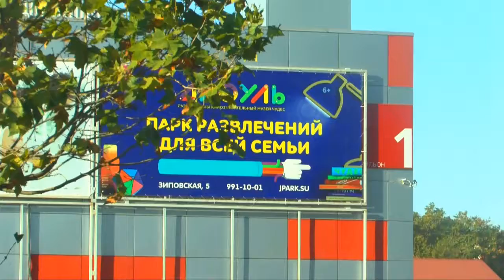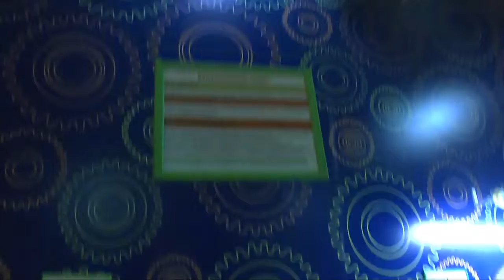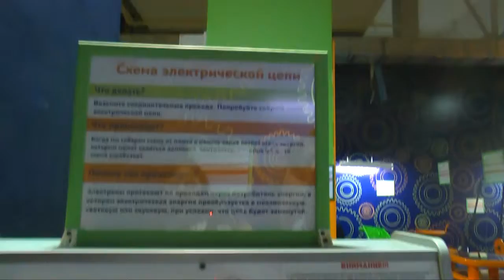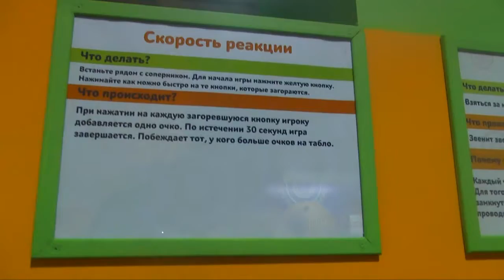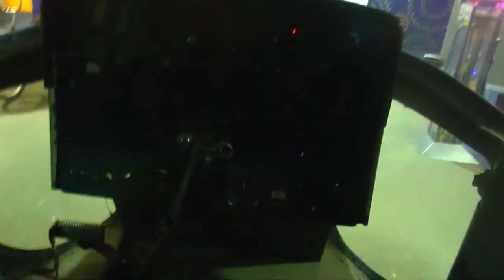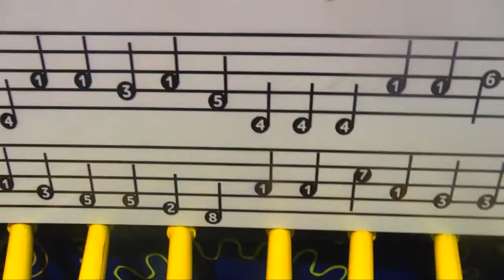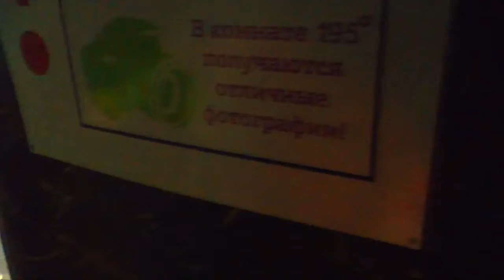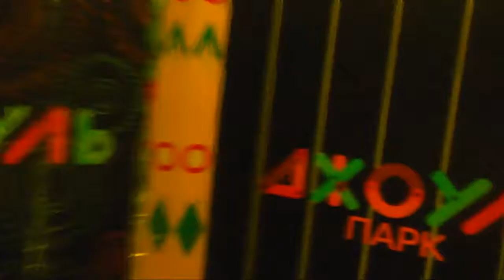Чуть не улетели на вертолете, побывали в невесомости, увидели торнадо! Наш поход в Джоуль парк!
Отлично провели время и всем советуем! Отдохнули всей семьей в Джоуль парке!